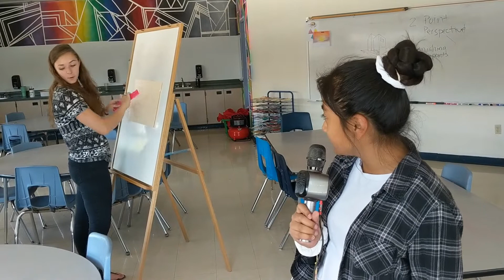Coyote News Announcements 8/28/19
Bumper Music Credit- 'Back in Black' AC/DC